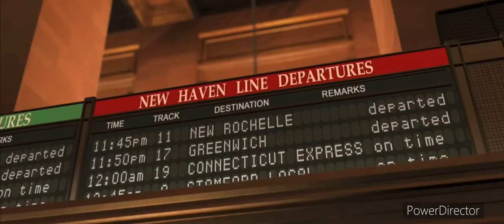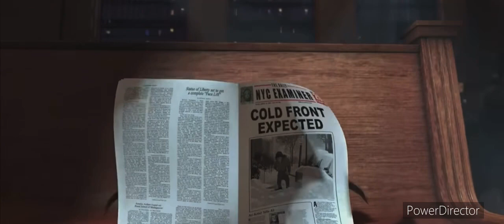Madagascar caught in grand central station crossover